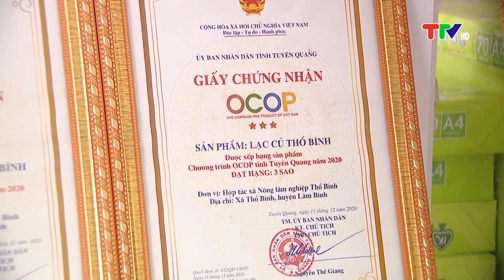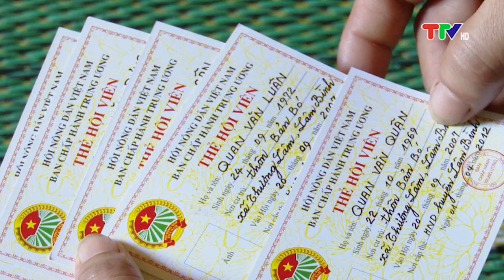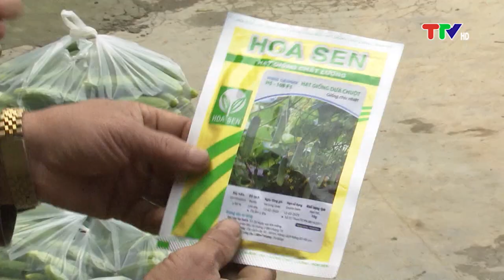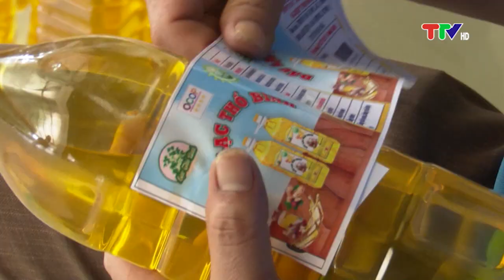HỘI NÔNG DÂN HUYỆN LÂM BÌNH NỖ LỰC PHÁT TRIỂN (15-6-2023)